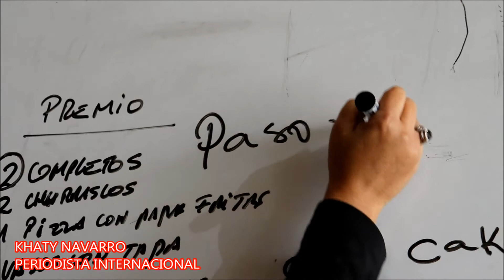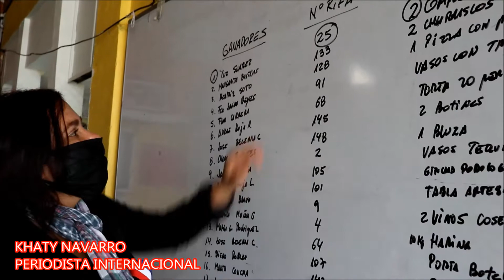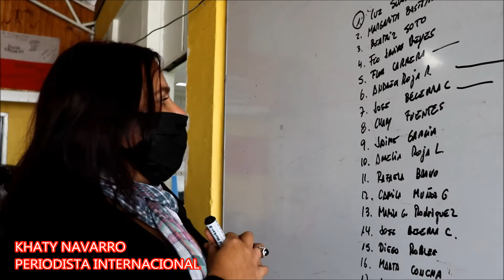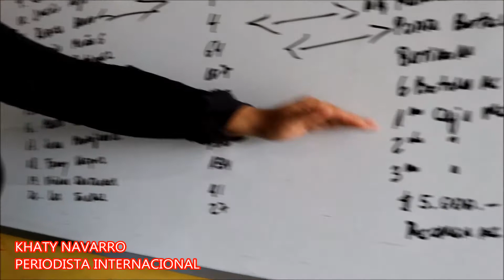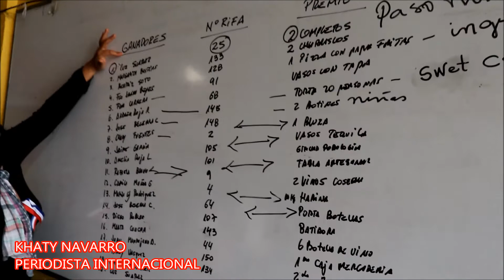CRONICA DLONTUE COVID 19 RIFA 1